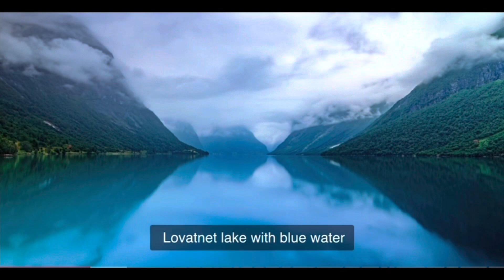🟢 08.01.23 #5 TRƯỚC KHI BÃO LỤT TRÀN TỚI/BẢO ĐẠI-TRẦN TRỌNG KIM VÀ ĐẾ QUỐC VIỆT NAM/PHẠM CAO DƯƠNG